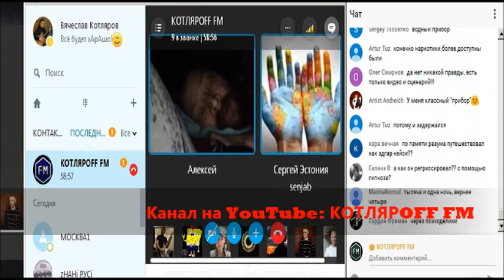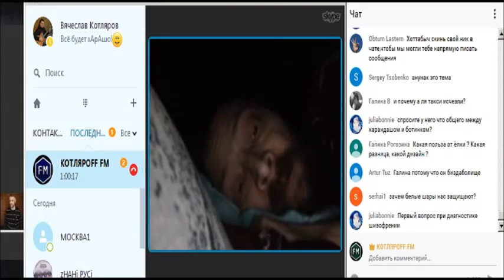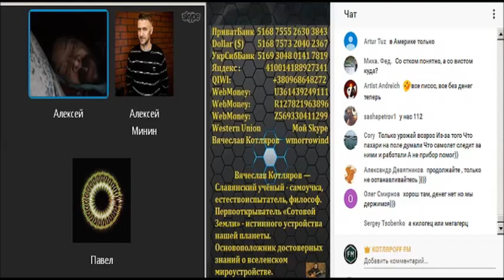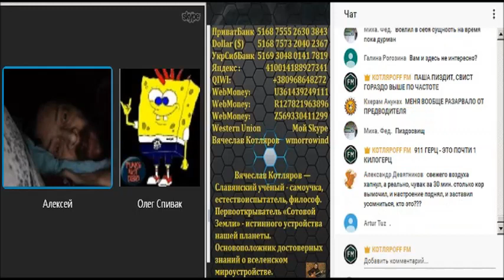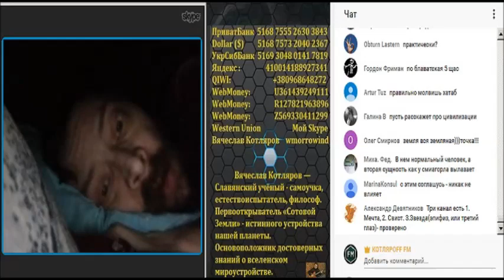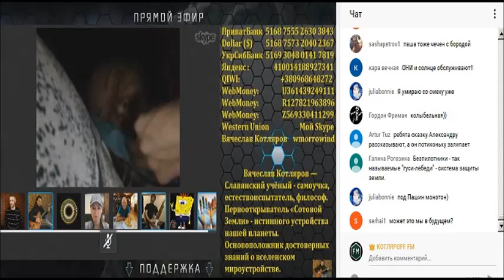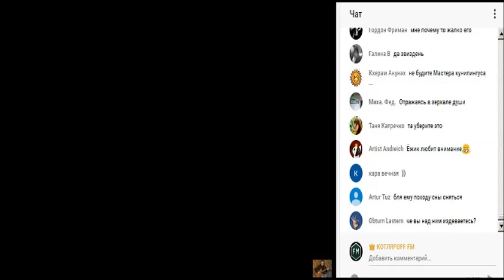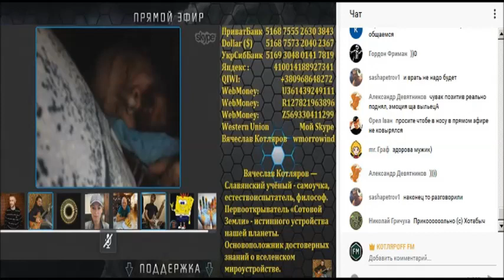Говорящая голова из соседней Соты.